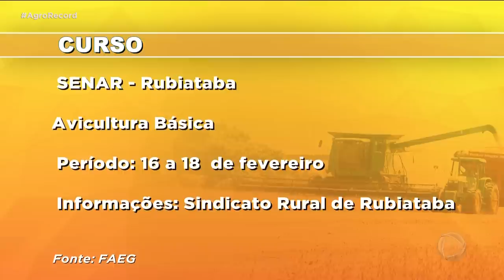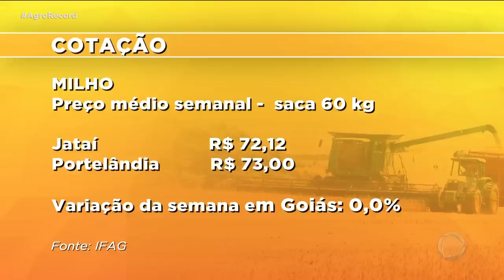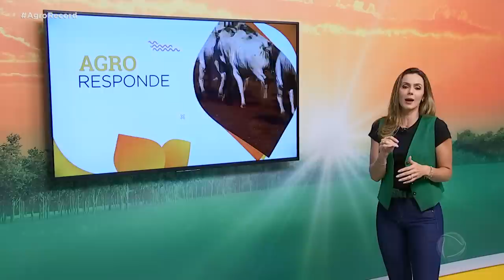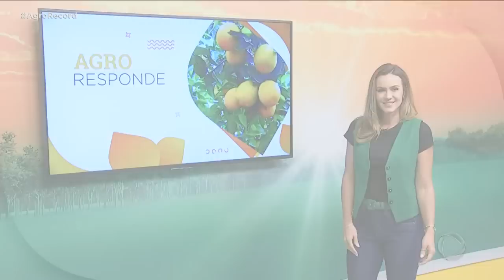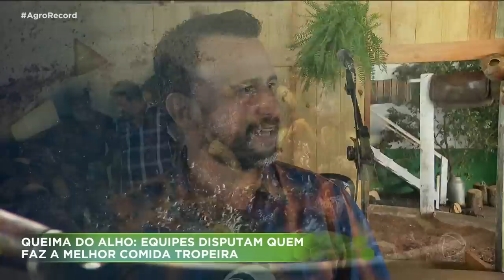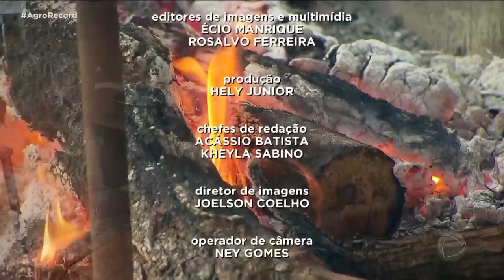AGRO RECORD 12/02/2023 - PROGRAMA COMPLETO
O AGRO RECORD DESSA SEMANA TRAZ ORIENTAÇÕES IMPORTANTES PARA UTILIZAÇÃO DE HERBICIDAS NO CAMPO;   DESTACA O CRESCIMENTO DAS OPORTUNIDADES DE EMPREGO NO SETOR AGROPECUÁRIO EM GOIÁS E MOSTRA OS BASTIDORES DA QUEIMA DO ALHO NO ENCONTRO DE MULADEIROS PARA ESCOLHER A MELHOR COMIDA DE TROPEIRO.